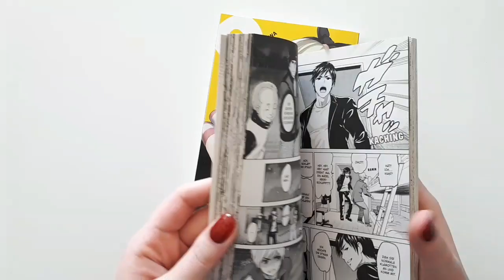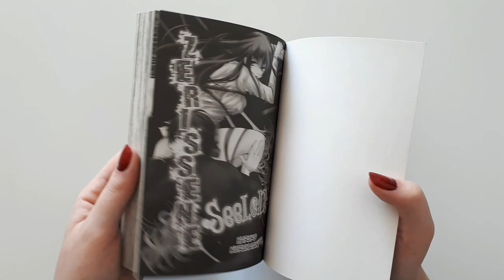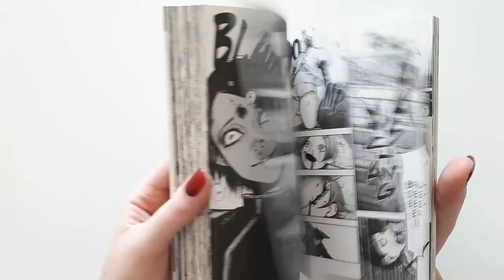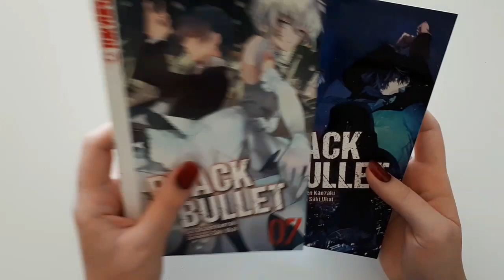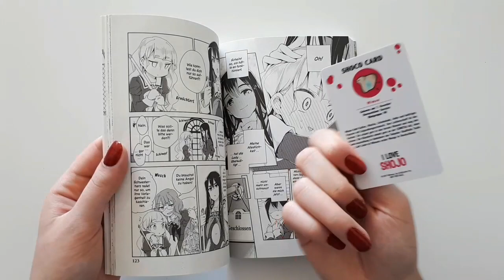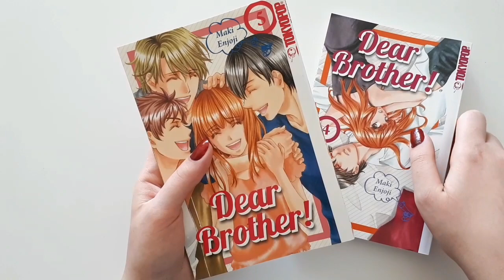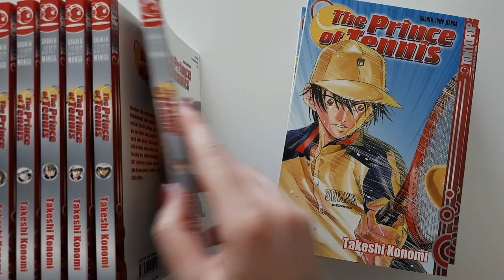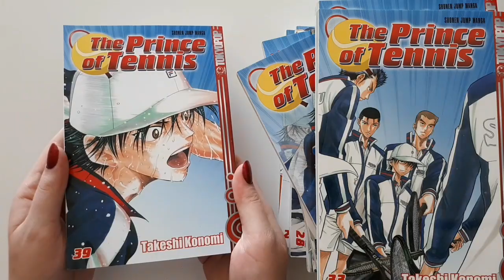Manga Update 30 (November 2018)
Egmont:
Infection Band 2 und 3
Namida Usagi - Tränenhase Band 2
Perfect World Band 1
Zerrissene Seelen Band 2

Kaze:
Tokyo Ghoul:re Band 13

Tokyopop:
1001 Knights Band 6
Black Bullet (Novel) Band 5 und 7
Café LIebe Band 1
Dear Brother! Band 4 und 5 (Abschlussband)
School Court Band 2 und 3 (Abschlussband)
The Prince of Tennis Band 11 - 14, 19, 23 - 33 und 39
Welt ohne Freitheit (One Shot)